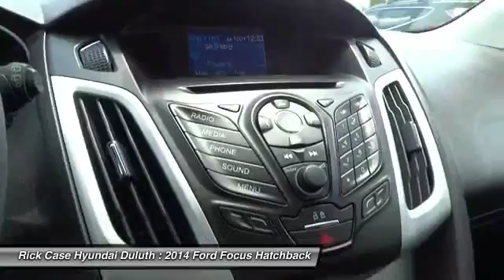2014 Ford Focus Y186633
2014 FORD FOCUS Duluth,, GA
Stock# Y186633

Rick Case Hyundai Duluth
3190 Satellite Blvd

Clean carfax, one owner, roadside rescue, and 10 year 100k powertrain warranty. 6-Speed Automatic with Powershift, 6 Speakers, ABS brakes, Brake assist, Dual front impact airbags, Dual front side impact airbags, Electronic Stability Control, Four wheel independent suspension, Front anti-roll bar, Fully automatic headlights, Knee airbag, Low tire pressure warning, Occupant sensing airbag, Overhead airbag, Panic alarm, Radio data system, Radio: AM/FM Single-CD/MP3-Capable, Rear anti-roll bar, Remote keyless entry, Speed control, Steering wheel mounted audio controls, SYNC Communications & Entertainment System, and Traction control. Tired of the same dull drive? Well change up things with this superb 2014 Ford Focus. Consumer Guide 2014 credits Focus with a high-quality interior and impressive fuel economy. Rick Case Hyundai Duluth has a terrific selection of pre-owned vehicles to fit your needs and budget. Plus only one-dealer, Rick Case, gives you from the day you buy an used vehicle a 10 Year / 100,000 Mile Nationwide Powertrain Warranty and 10 Year 24-hour a day Used Car Nationwide Roadside Assistance! Located in Duluth, Georgia we are just a quick drive from Atlanta as well as neighboring areas like Buford, Lawrenceville and Alpharetta.